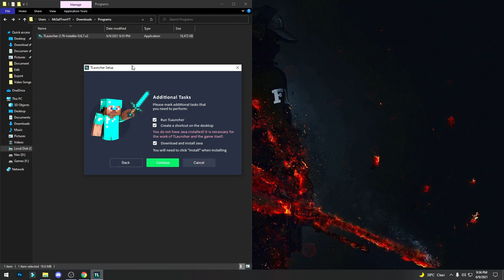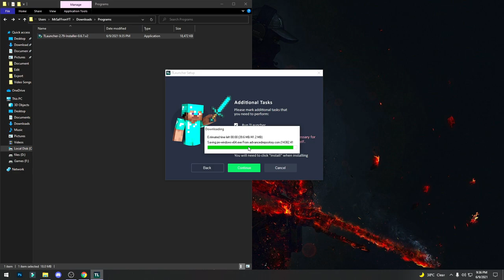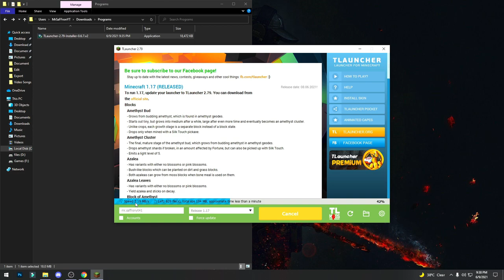How to play minecraft on pc | Mr SaFFronYT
PC Specifications

16 DDR4 3200 RAM
240 Solid State Drive
GeForce GT 1030 2GB DDR5 Graphics Card
650w Power Supply

Mr Saffronyt
saffronyt
SAFFRONYT
Mr saffronYT
sAfFRoNYT
mr.saffronyt
MR SAFFRONYT